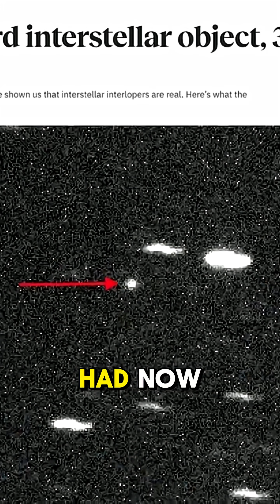Interstellar Visitors What We Know About Objects From Beyond Our Solar System!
In this fascinating breakdown, Neil deGrasse Tyson dives into the mysterious world of interstellar objects — things that come from outside our solar system. 🌠 From the strange trajectory of ‘Oumuamua to the secrets of Borisov, these space visitors challenge what we thought we knew about the universe.

Are they natural? Artificial? Could they be... probes from another civilization? 👽
Here's what science knows — and what we don’t — about these cosmic outsiders.

🔭 Get ready for science, skepticism, and mind-blowing insights — all grounded in the scientific method.

🧠 Watch till the end to challenge your perspective on our place in the cosmos.